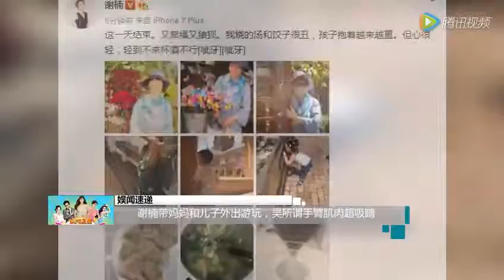谢楠带妈妈和儿子外出游玩，吴所谓手臂肌肉超吸睛